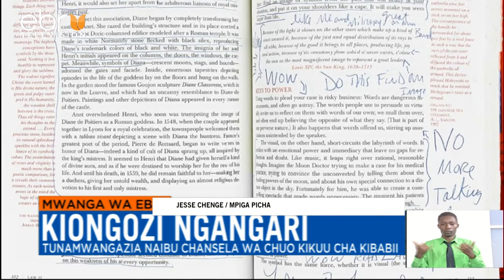PROF. ISAAC IPARA AELEZEA SIRI KUHUSU MAENDELEO KATIKA CHUO KIKUU CHA KIBABII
PROFESA ISAAC ODEO IPARA NI MIONGONI MWA MANAIBU CHANSELA WA VYUO VIKUU WALIO BOBEA KATIKA LUGHA YA KISWAHILI.ODEO AMBAYE KWA SASA NI NAIBU CHANSELA WA CHUO KIKUU CHA KIBABII ANASEMA KUWA SAFARI YAKE MAISHANI IMEKUWA YA MILIMA NA MABONDE TANGIA UTOTONI.KWENYE MAKALA YA KILA SIKU YA ALHAMISI MWANAHABARI WETU JEFF KHAEMBA ANAKULETEA TASWIRA KAMILI KUHUSU PROFESA ISAAC IPARA.